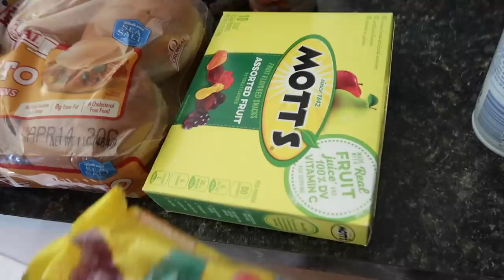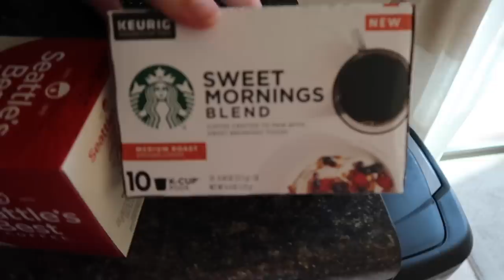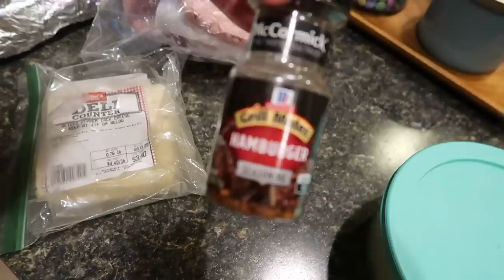Baseball Tournament Weekend (Virtual)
Mason and his team get back to playing some baseball!!! Mason's team start an MLB the Show 20 baseball league, we have a family cornhole tournament, and Mason hits some live batting practice.

16772 W. Bell Rd, Ste 110-115